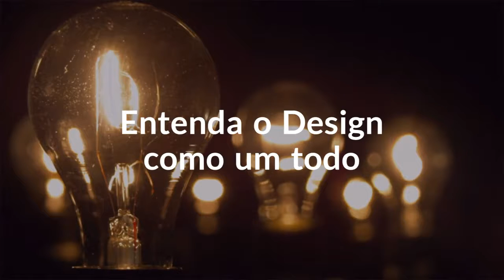5 Lições de Design por Steve Jobs | Guilherme Encinas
5 Lições de Design por Steve Jobs | Guilherme Encinas

Veja as 5 lições sobre Design que Steve Jobs nos deixou.

1- Os verdadeiros artistas simplificam
2- Fique atento aos detalhes
3- Entenda o design como um todo
4- Os verdadeiros artistas lançam
5- Pense diferente

Vídeo | 5 Lições de Design por Steve Jobs - Guilherme Encinas